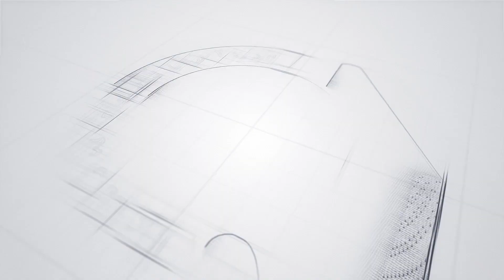Live Music and Dance at Farewell Party TC 147 DJF 2019 2020 BASIC ENGLISH COURSE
Our Official Address :

Jln.Anyelir No. 8 Pelem, Pare, Kediri - Jawa Timur 64212
Category
Education